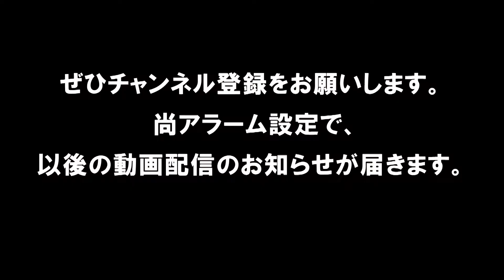【バスケ】第12回Ｕ－１２エンデバー地区選抜交流大会 相双選抜VS県中選抜（女子ダイジェスト）